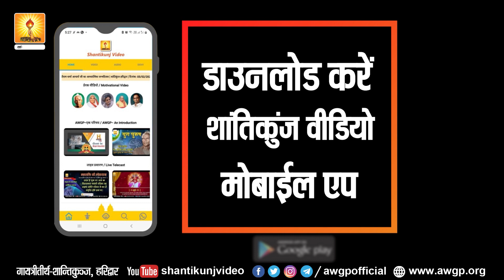देसी आम का अचार बनाने की सरल विधि | aam ka achar banane ka tarika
Entrepreneurship @ DSVV | स्वावलंबन :- देव संस्कृति विश्व विद्यालय